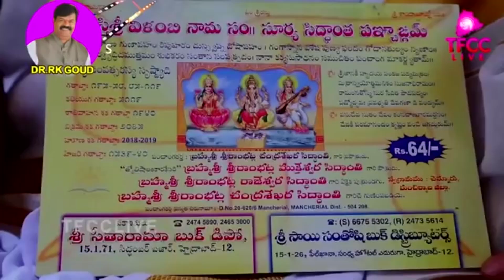శ్రీరామ నవమి కి ప్రతిఒక్కరు తప్పకుండ వినాల్సిన సాంగ్ |Dr.RK Goud| TFCCLIVE